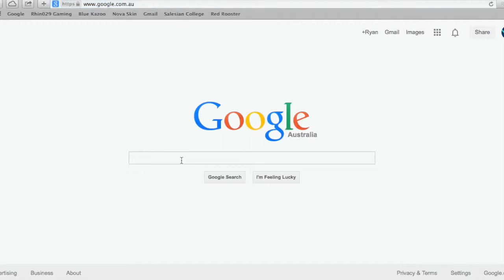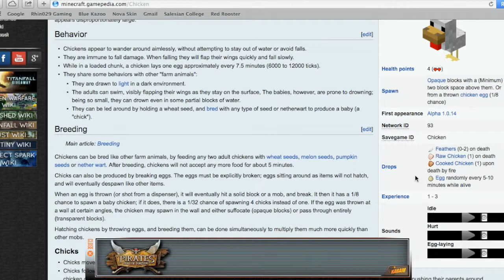CHICKEN OR EGG? Minecraft Arcade